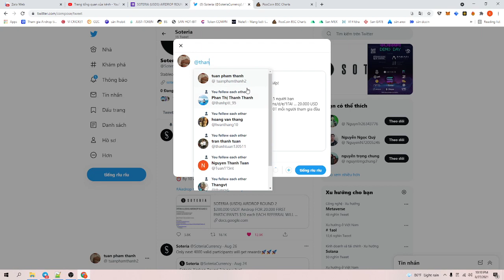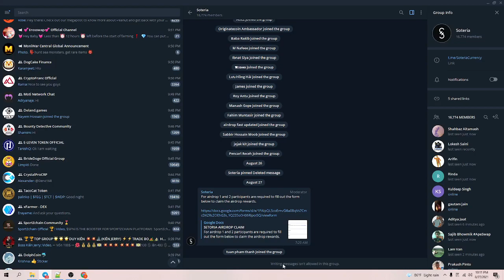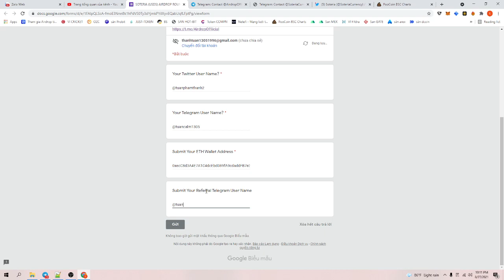🔥 Hướng dẫn nhận 10 USDT từ dự án SOTERIA (USDS) ROUND 2 💥 Mạng ETH || TuanCalm ( 20K đầu tiên)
✅ Contrack:
0x687d401162e47e7003b2871203fa4b1bbf327c39

✅ Referal: @tuancalm1305

📞 0️⃣9️⃣3️⃣1️⃣9️⃣4️⃣4️⃣0️⃣2️⃣5️⃣

🗂Zalo : 0️⃣9️⃣3️⃣1️⃣9️⃣4️⃣4️⃣0️⃣2️⃣5️⃣